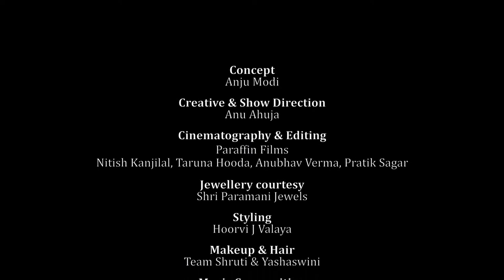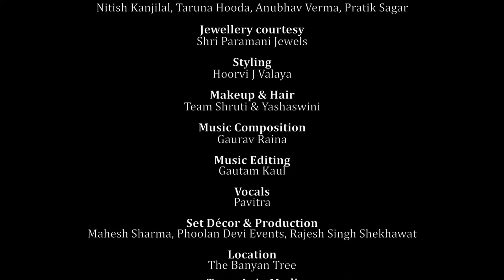ICW2021 | ANJU MODI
Showcasing Anju Modi’s couture 2021 collection at the second digital edition of India Couture Week in association with Hindustan Times

Jewellery Partner Archana Aggarwal Timeless Jewellery